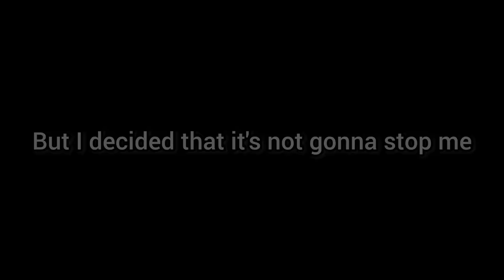RANK 35 MAX CURSED ACCOUNT